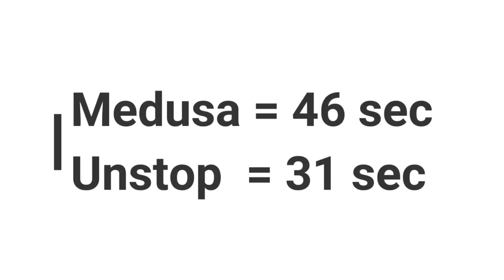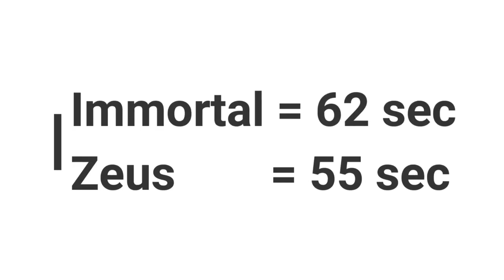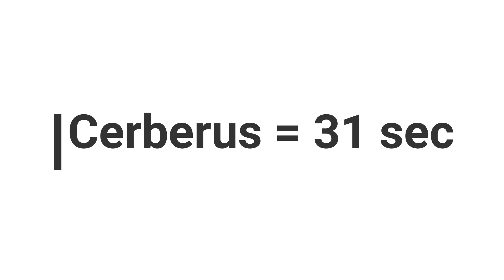Space Shooter - Cerberus VS Medusa VS Unstoppable VS Immortal VS Zeus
I was not expecting this from Cerberus, especially after trying it wit 2 stars, but 6 stars is another level!

space shooter - merge ship

0:00 Medusa VS Unstoppable
1:15 Immortal VS Zeus
2:45 Cerberus